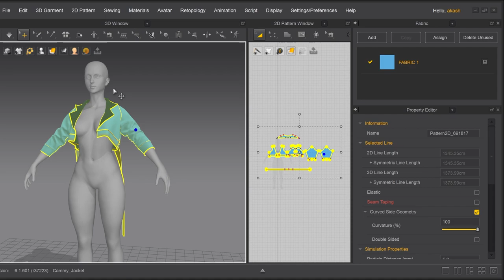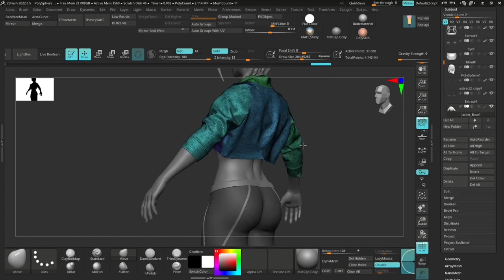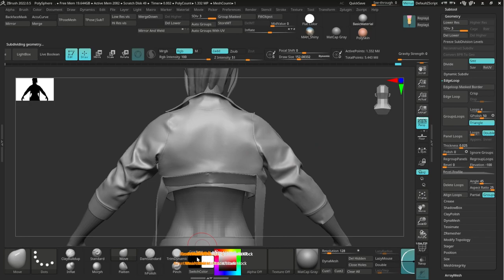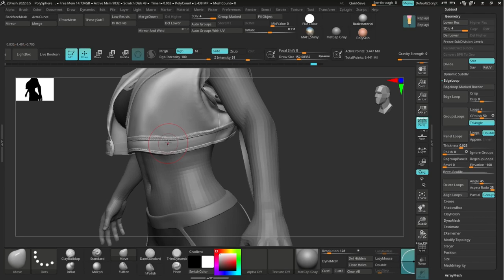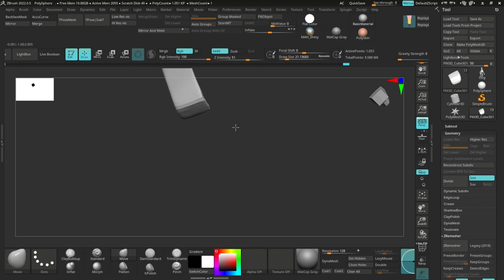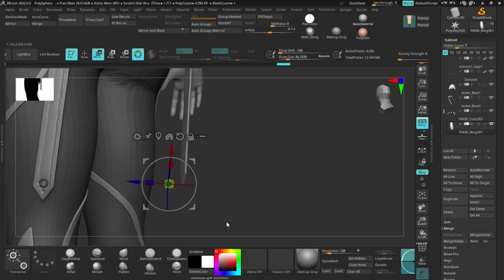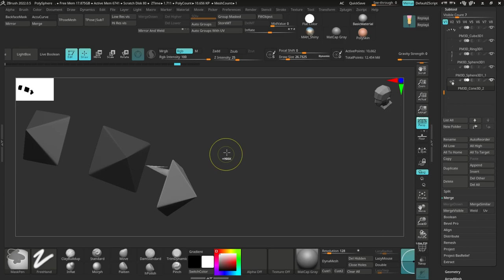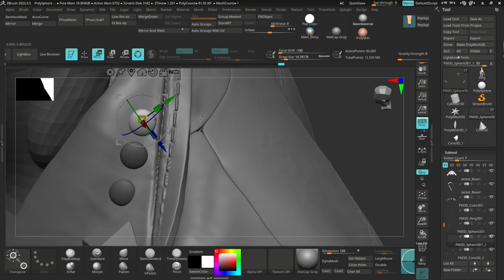Marvelous Designer ( Clo 3d ) to Zbrush Workflow | Detail Sculpting Cammy Jacket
Hello peeps, I will be sharing the workflow of how to import from Marvelous Designer to ZBrush and make your asset sculpt ready.

Gears I use:
ASUS Rog Strix Scar 17 (2022)
Huion Kamvas 22 Plus
i-Pad Air
Apple Pencil
Logitech MX Master 2S
Logitech K380 Wireless Keyboard
Extended Desk Mat
BenQ Monitor